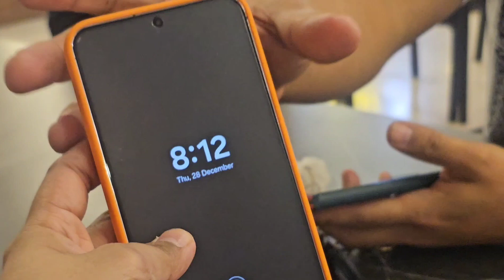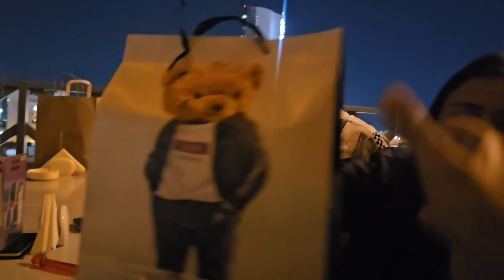Kuwait vlog - Team SHADDADIYA Year - End paty (gift giving, recognition & chill time)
Memorable moments 💖